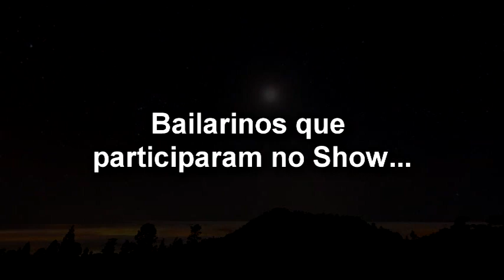Vídeo Promo - Show e Workshop com Lulu from Brazil em Vitória da Conquista-BA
Em comemoração ao mês da Dança, Leninha Sobrinho e A Tenda Stúdio de Dança (núcleo Poções-BA), promovem o Show e Workshop em Vitória da Conquista-BA com a mestra da Dança do Ventre no Brasil... Lulu From Brazil!
Show com Lulu Hartenbach e convidados em Vitória da Conquista, dia 24/04/2013 às 20:30hs no Centro de Cultura Camillo de Jesus Lima. Entrada: R$ 15,00.
Convidados: Yasmin Monara, Fernanda Sanches, Bia Vasconcelos,  Stefany Garcia e Caique Melo.

Workshop com Lulu, dia 25/04/2013 das 09 as 12:30hs no Centro de Convivência do Idoso, Praça Tancredo Neves, Nº 11, Centro. Investimento: R$ 150,00. Tema: Braços como vetores de seus movimentos - as molduras e o poema desta parte de nosso corpo em forma de dança. Deslocamento e combinações.

Workshop de Tribal Fusion em Vitoria da Conquista com Bia Vasconcelos.  Tema "Corpo Poético: Novas concepções na estética do Tribal Fusion". Neste workshop os alunos aprenderão várias técnicas de aperfeiçoamento com ênfase para:
* Fluidez em movimentos ondulatórios e sinuosos
* Precisão nos pops, locks e shimmies
* Transição entre movimentos com criatividade
* O lírico contemporâneo no Tribal Fusion
* Estudo coreográfico
Dia 25/04/2013 das 15 as 17:00hs no Centro de Convivência do Idoso, Praça Tancredo Neves, nº 11, Centro. Investimento: R$ 50,00.